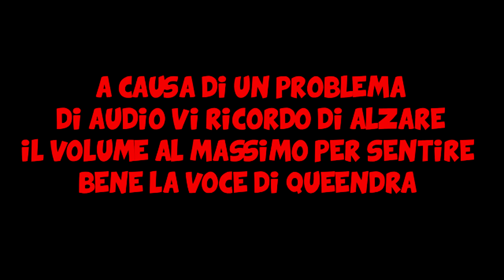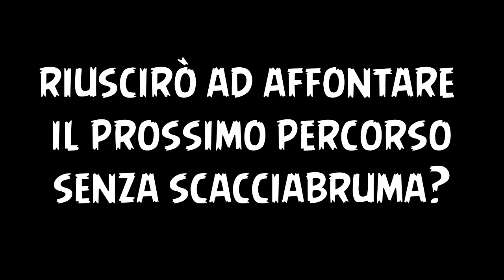FANNIE, DOVE CAZZO SEI!? | POKEMON DIAMANTE & PERLA NUZLOCKE VS QUEENDRA97 | #22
Finalmente torniamo anche su diamante e perla, la serie più longeva sul canale!
Prima o poi finirà, questo è vero, ma prima che ciò accada ci divertiremo ancora un bel pò :3